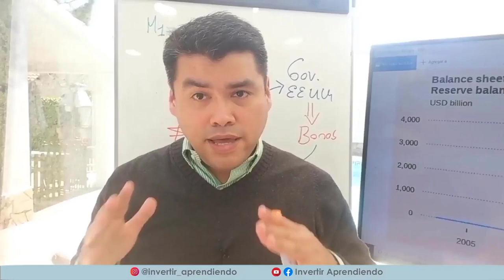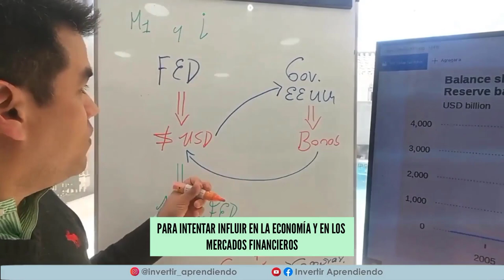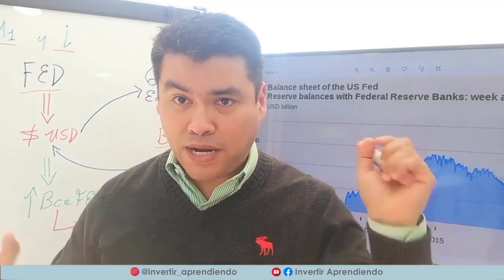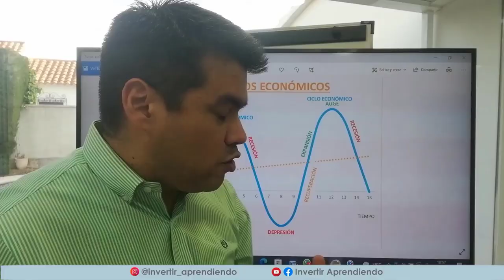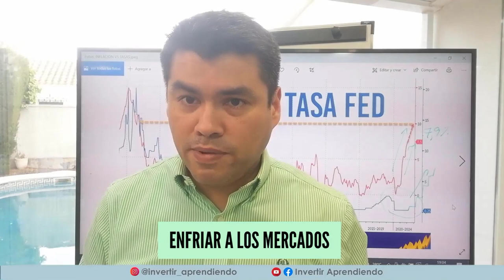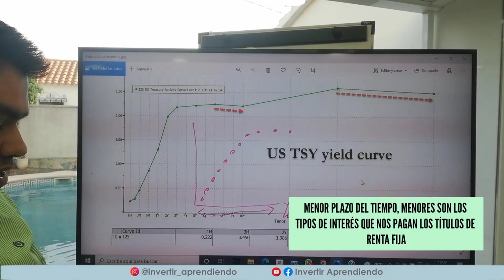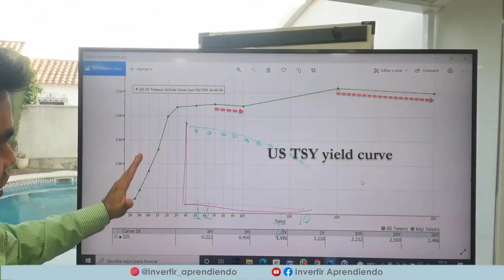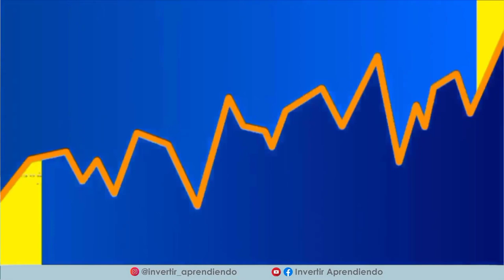🔴 COMIENZA EL FIN: La FED quiere TUMBAR a WALL STREET para COMBATIR la INFLACIÓN y habrá RECESION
🔴El COLAPSO ya ha comenzado.  La FED quiere borrar de un plumazo el EFECTO RIQUEZA de los MERCADOS para combatir la inflación.

👉 En este video nos enfocaremos en los siguientes temas relacionados con la estrategia de la RESERVA FEDERAL para COMBATIR la INFLACIÓN:
► Que es la POLITICA MONETARIA CUANTITATIVA.
► Como ocurren las recesiones.
► En que consiste el TAPERING.
► En que tipo de empresas deberíamos invertir cuando hay INFLACION.